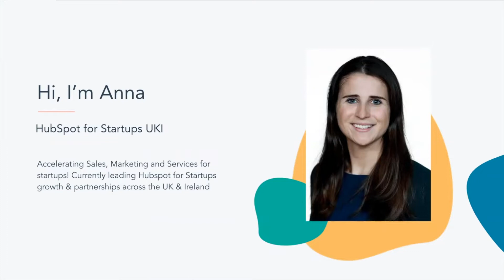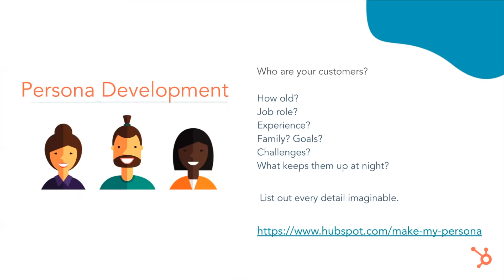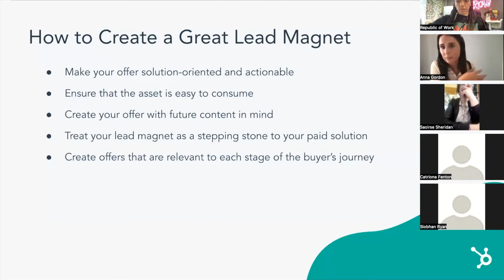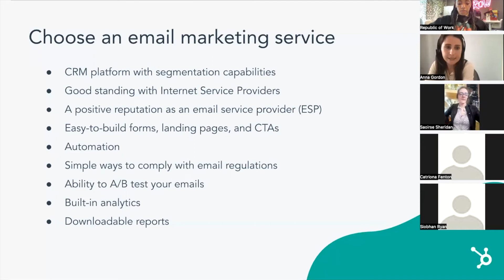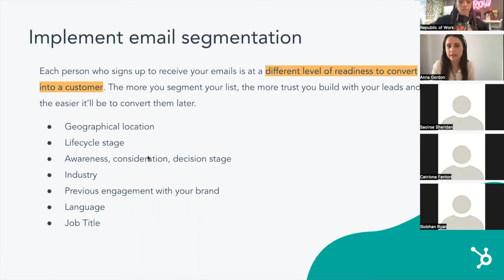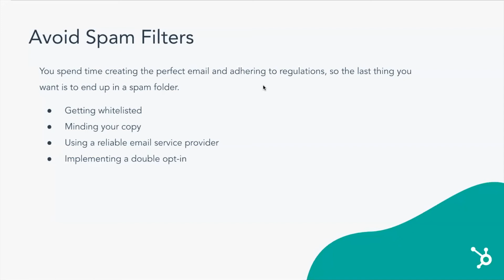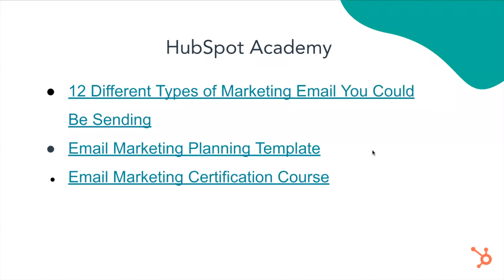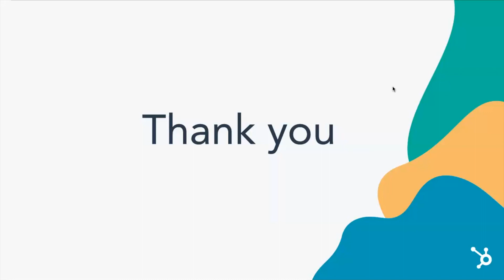Email Marketing Tips with Hubspot | Lunch & Learn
Republic of Work are delighted to partner with Anna Gordon from HubSpot for Startups for a session on Email Marketing.

Anna manages the HubSpot for Startups program for UK & Ireland. In this role, she helps startups grow better by building and scaling their go-to-market. Save 30%-90% on all the tools you need to increase leads, accelerate sales, and streamline your customer service. to learn more.

Learning outcomes from this session focusing on Email Marketing will include:

- How does Email Marketing work?
- Getting started with Email Marketing.
- How to build your Email list.